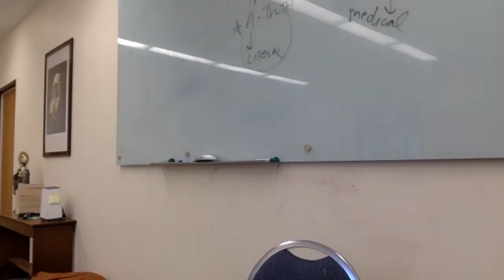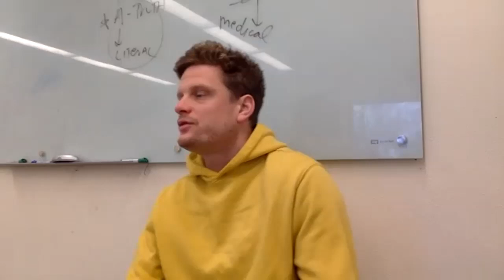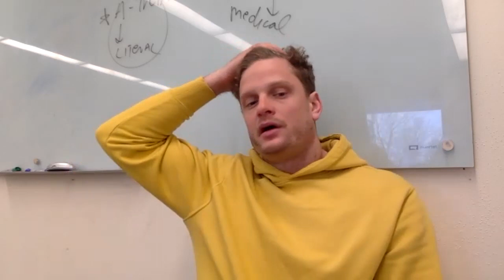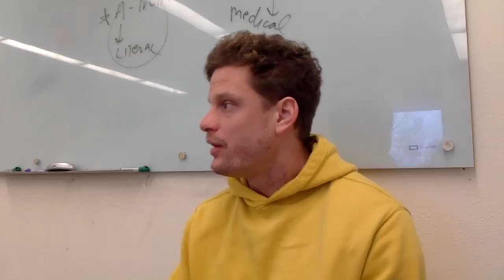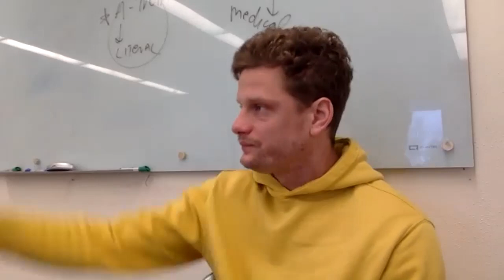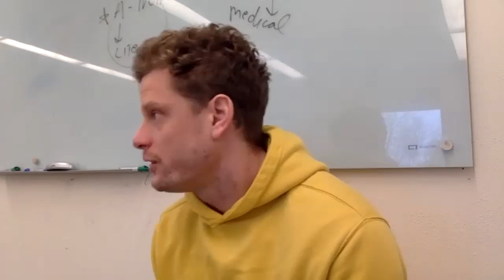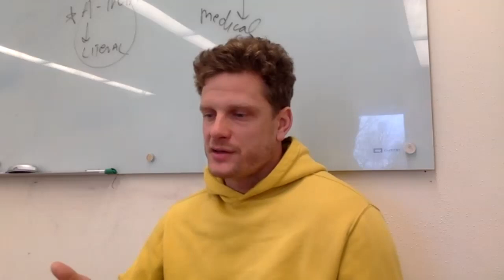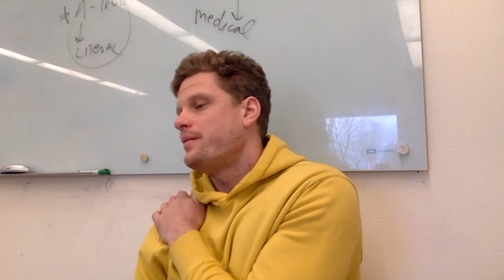Maple Syrup History Ep 39 (LOGIC No. 3)--sponsored by Amish wooden barrel fluff cream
fundamentals & framing part 3, january 18